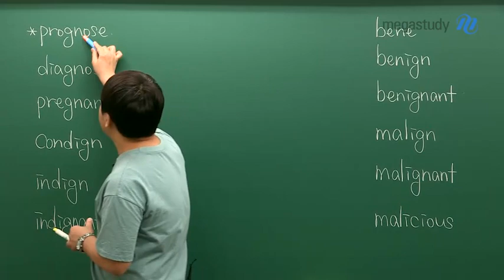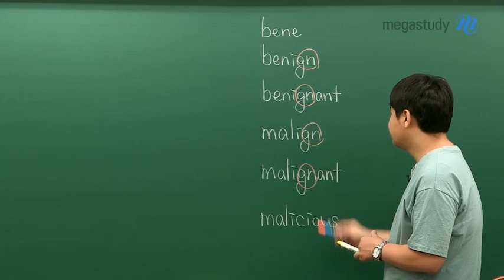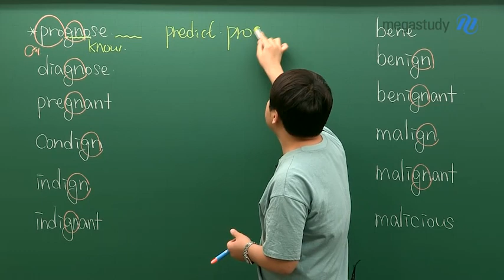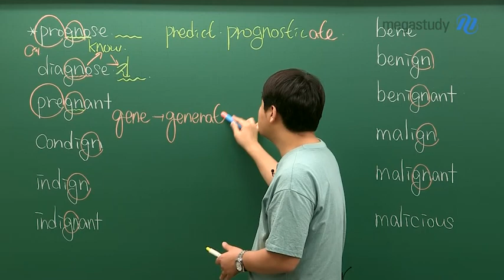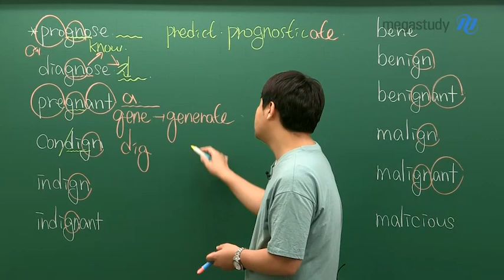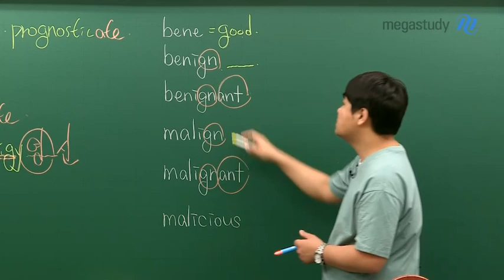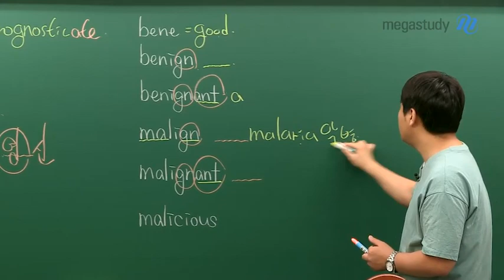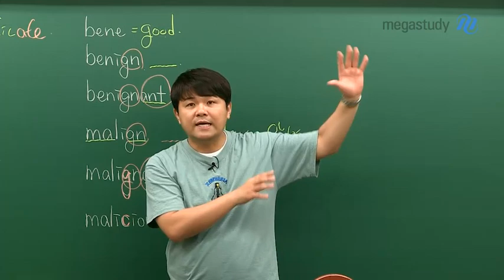[메가스터디] 영어 김동영 쌤 - "gn"이 들어간 영단어 12개 바로 암기!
단어 철자 조합 gn

철자 조합 [gn]과 관련된 아래 12개의 단어들!

1. prognose        2. diagnose         3. pregnant

4. condign          5. indign             6. indignant

7. bene               8. benign            9. benignant

10. malign         11. malignant     12. malicious

"위의 단어 중 모르는 단어가 있다면?!"
"[gn]의 의미를 알고 확실하게 이해하고 싶다면?"

영상을 통해 각 단어의 의미와 그 이유를 확인하세요!

동영쌤과 함께라면,
여러분의 단어암기 속도에 기적 같은 변화가 찾아옵니다!